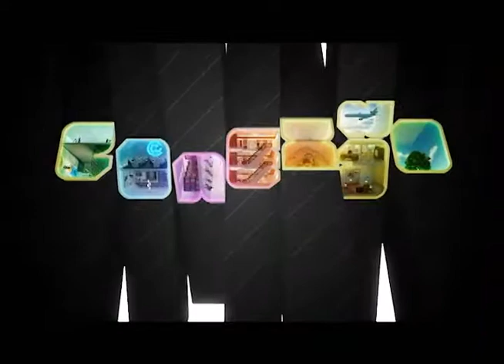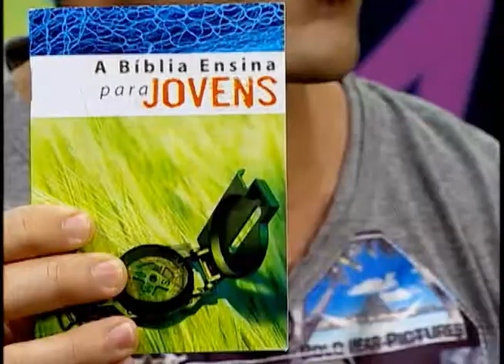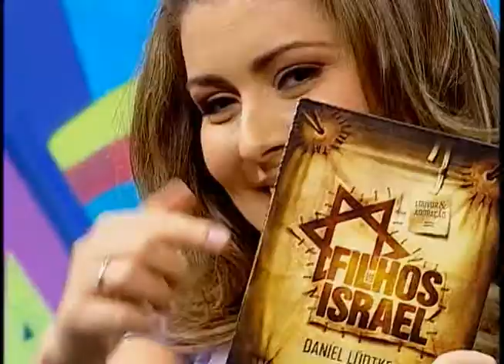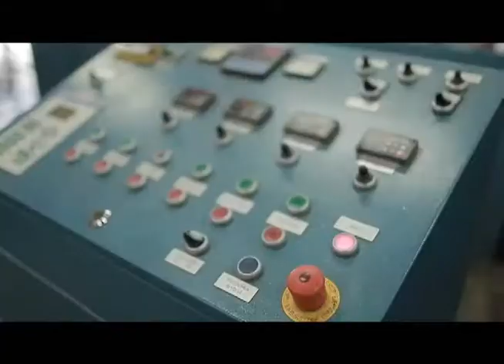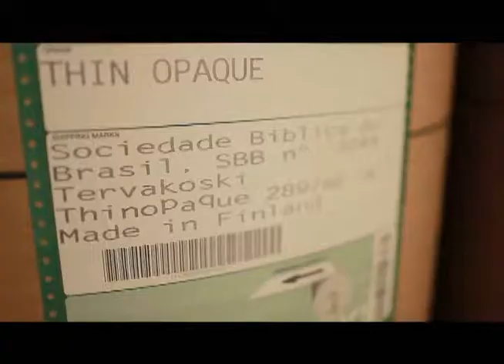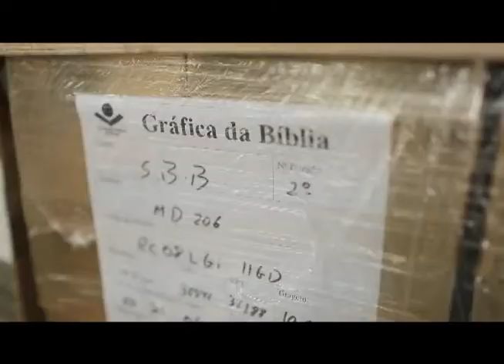Dia da Bíblia - P1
Programa em comemoração ao dia da Bíblia